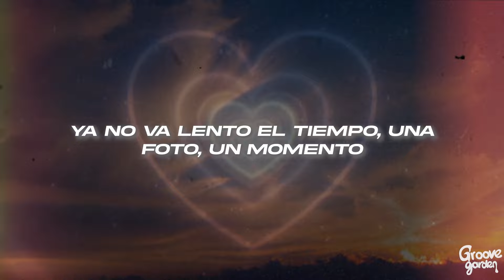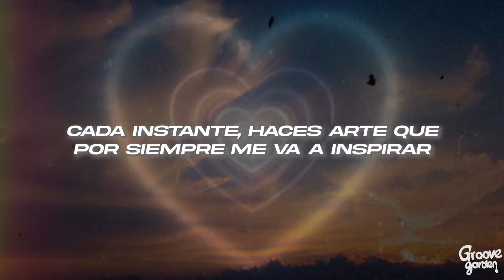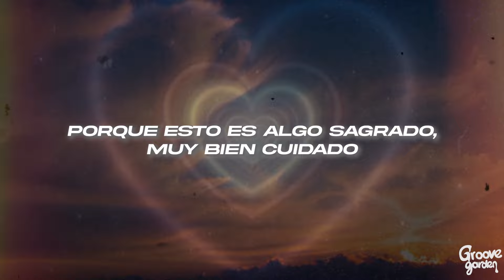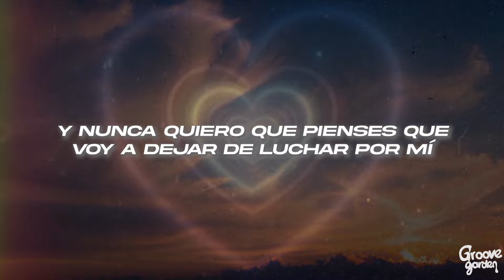Humbe - mamá ❤️ (Letra)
🎤Letra: Humbe - mamá ❤️ (Letra)

“Y donde estoy desesperado,
así que hasta el corazón y toda la cosa,
simplemente me siento y espero.
No hay nada que pueda hacer.”

Qué ironía que cuando
no hay nubes en mi cabeza,
está nublado.
No pienso claro.

Ya no va lento el tiempo,
una foto, un momento,
que siempre quiero guardar,
nunca olvidar, pa’ poder regresar.

Mamá,
prometo darlo todo aquí,
hasta morir.
Y nunca quiero que pienses que
voy a dejar de luchar por mí.

Ya estoy buscando lo que prometí,
vivir feliz y darme cuenta lo grande que
puede ser nuestro nombre aquí.

Cada instante haces arte
que por siempre me va a inspirar.
Por quedarme y sanarme,
por pasear en el bien y en el mal.

Por quedarme esta foto mental
y que nunca me deje escapar,
porque puedo olvidar.
No puede pasar.

Porque esto es algo sagrado,
muy bien cuidado,
sentirme amado,
tenerlos al lado en bien y en pecado.
Dame la mano y olvida el pasado.
Me siento abrazado.

Estar aquí se siente como un pedazo de cielo,
no creo nunca estar listo para esto.

Despedirme de ti.
Juramos que íbamos a ser eternos,
que siempre tendríamos estos momentos.

Mamá,
hasta morir.

“Hola, mi amor, buenos días. Te amo.”